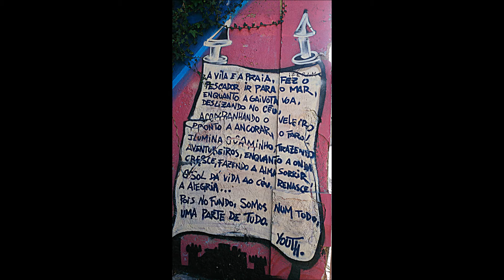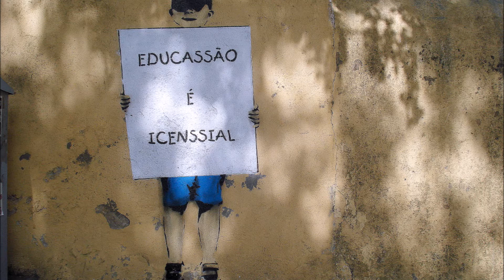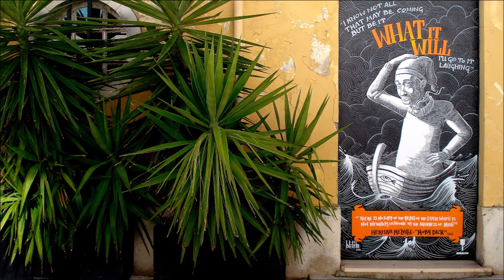MURALIZA 2014 2015